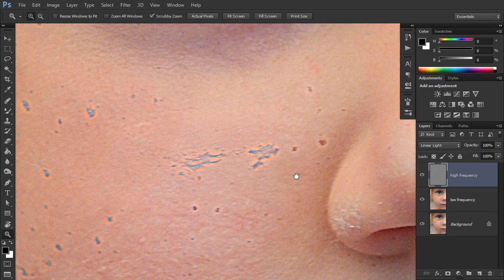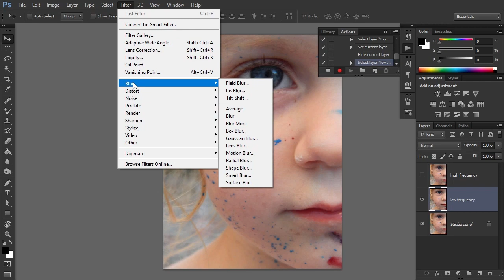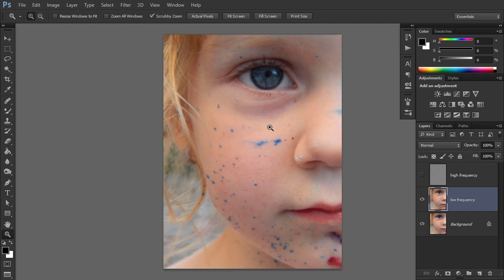Learn to Make a Frequency Separation Action | Photoshop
Learn how to turn a common retouching technique, frequency separation, into a Photoshop action. I'll also show you how to keep it universal and customizable.

Although retouch is an art that requires time and skill, Photoshop actions can automate some of the repetitive tasks. Frequency separation allows you to edit the colors and textures separately, to retouch the skin without turning it into a plastic mask. With a frequency separation action, you'll be able to do it much faster!

Envato Tuts+
Discover free how-to tutorials and online courses. Design a logo, create a website, build an app, or learn a new skill